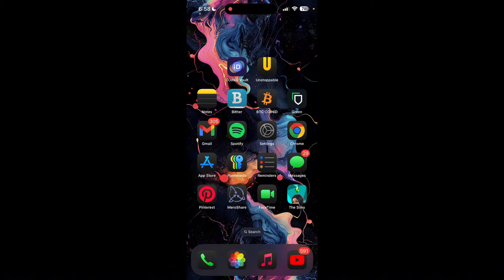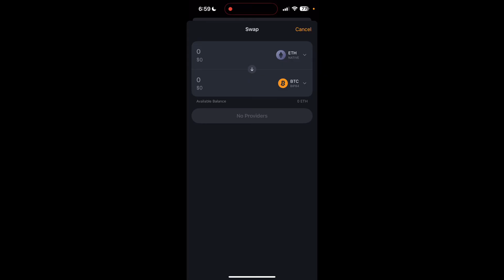How to Swap Tokens in Unstoppable Crypto Wallet 2024?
In this video, I’ll show you how to swap tokens seamlessly using the Unstoppable Crypto Wallet. Whether you're trading between different cryptocurrencies or simply exploring new tokens, this tutorial will walk you through the entire process in just a few easy steps!